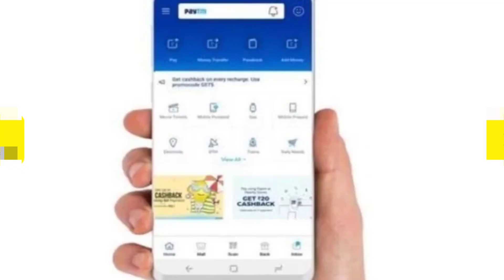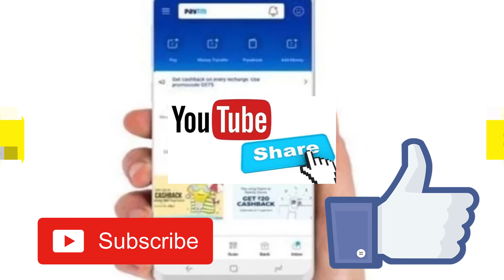अब Indane और HP का LPG Gas सिलिंडर बुक करे PayTM पर Book your LPG Gas cylinder on PayTm App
गैस सिलेंडर बुक कैसे करे PayTM App पर